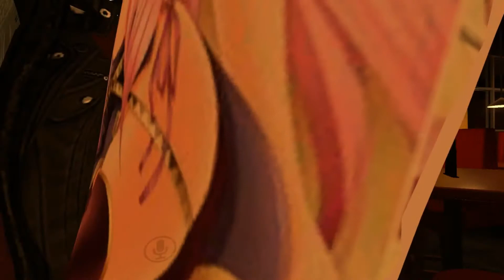VRChat Adventures: Ep 3: HE CHEATED ON HIS WAIFU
This time on VR adventures, memers and talented people.. (lowkey foreshadowing that there maybe a future episode with talented people) so basically people that can sing really well. A lot of the singers and model makers on VR Chat don't get enough attention. My goal is to include them in episodes when i can though, mixing them in with all the funnies. I am going to start trying to have an equal balance, so it is just as fun to watch.